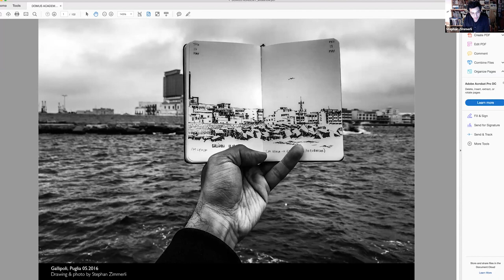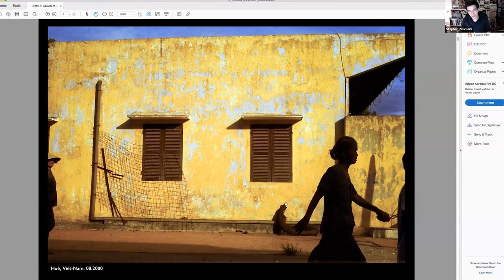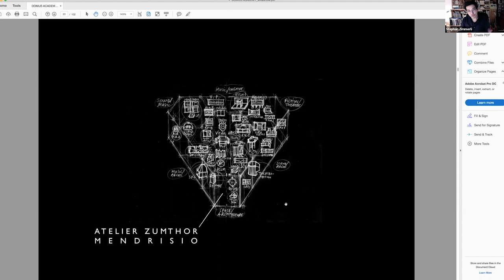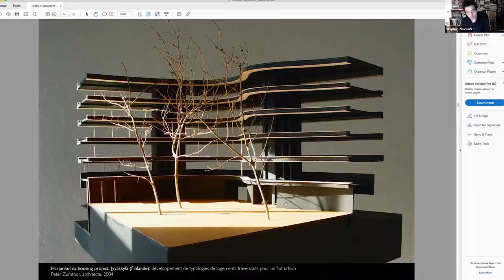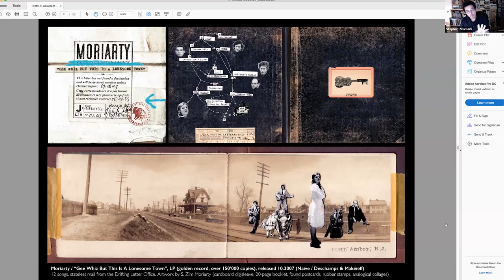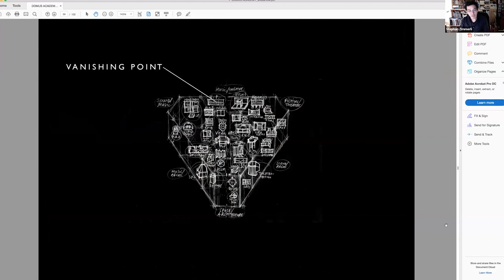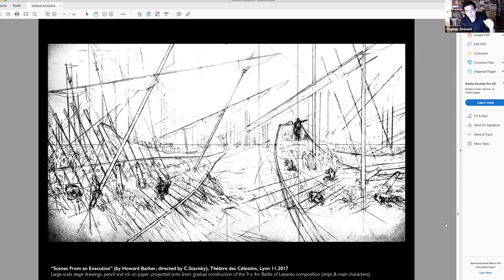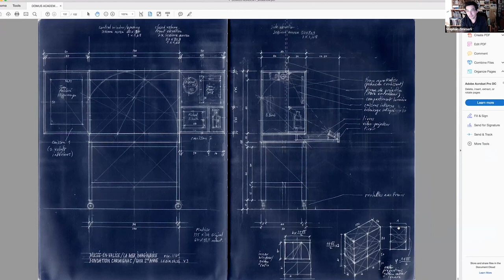Talk with Stephan Zimmerli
Stephan Zimmerli, Architect and Scenographer, has been the guest of the latest Domus Academy Open Talk, moderated by Aoi Hasegawa. Enjoy the video!